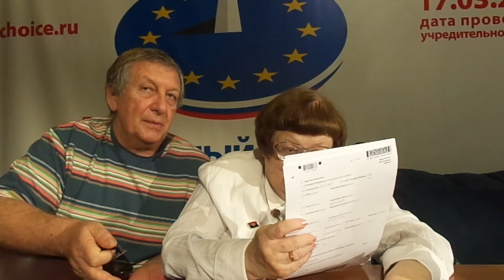Партия Западный Выбор - Боровой, Новодворская